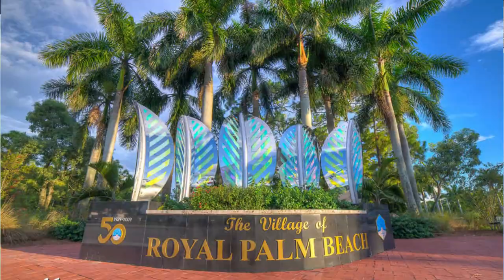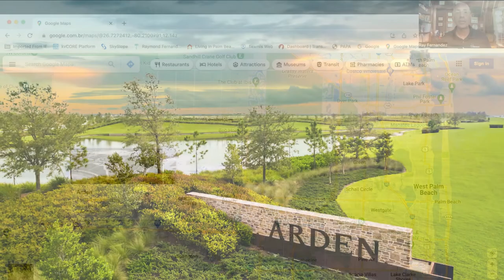Living in ROYAL PALM BEACH FLORIDA [EVERYTHING You NEED to KNOW]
Thinking about Moving to South Florida?
Thinking about Moving to Palm Beach, Florida?
Thinking about Moving to Royal Palm Beach, Florida?
If that is the case - This Video is for You!

In this video what discuss what it is like Living in Royal Palm Beach, Florida.

Come hop aboard this amazing tour!

Ready to start the conversation about moving to South Florida
or
simply learn more about what our area has to offer?
Click this link to schedule a Private Zoom Video Call or Private Phone Call, You pick..

Living In Palm Beach Florida

Living-InPalmBeachFlorida.com